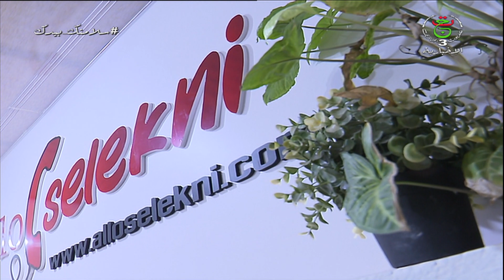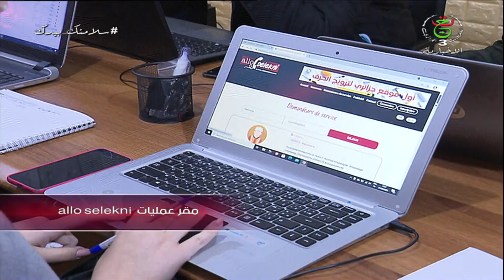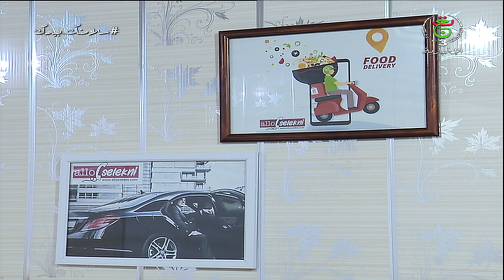ستارت UP | 02-04-2021